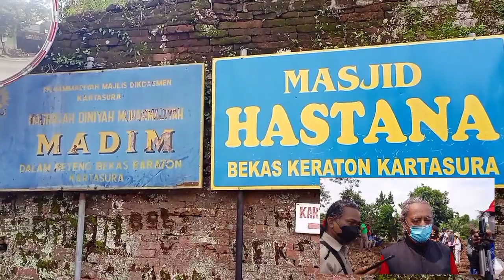TEMBOk KARATON KARTASURA DI BONGKAR BEGINI TANGGAPAN GUSTI PUGER